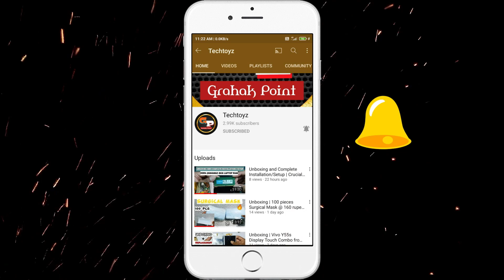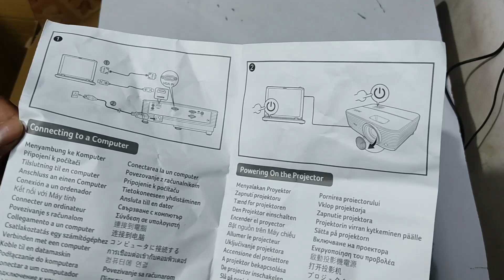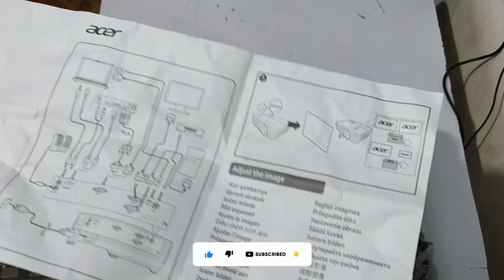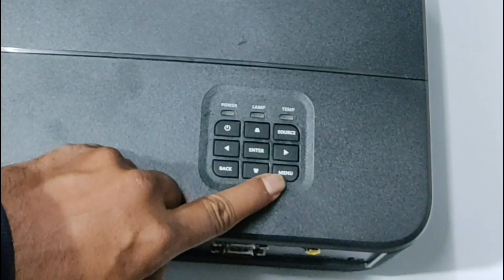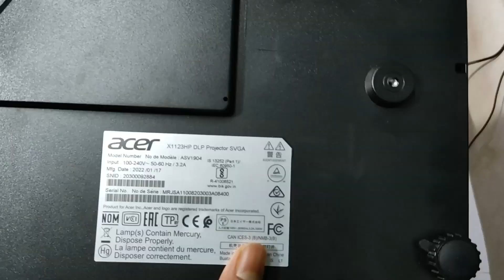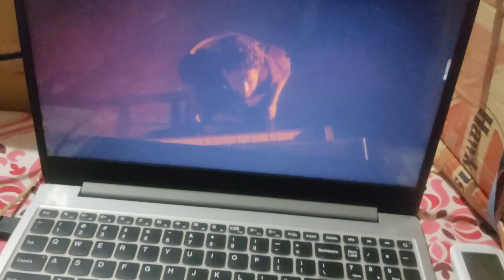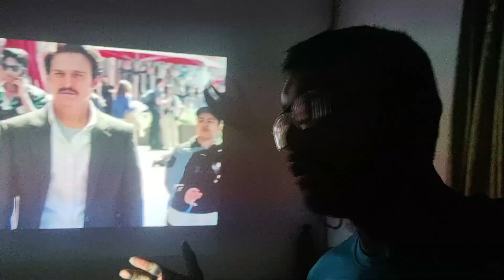Unboxing | Acer X1123HP DLP Projector | Grahak Point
Hello guys,
Iss video mein maine Acer Projector ka unboxing kiya hain.

Grahak Point
grahakpoint